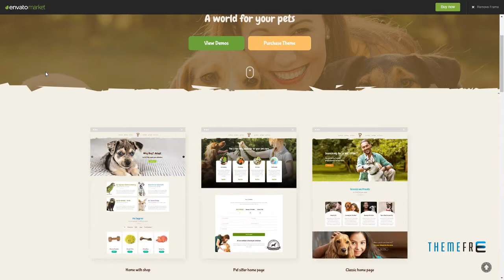Pet World - Pet Sitter and Pet Shop, Animal Care WordPress Theme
Columns 4+

 Layout Responsive